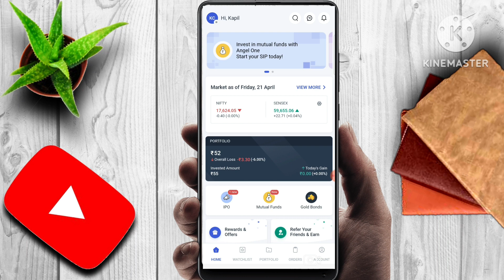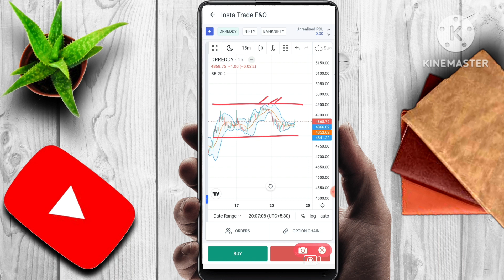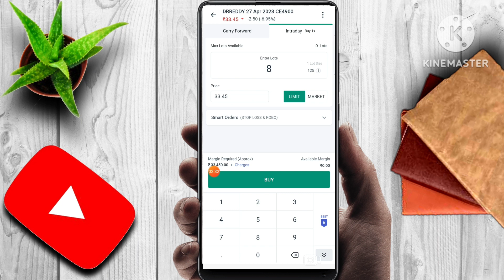DR REDDY SHARE NEWS | LATEST STOCK MARKET NEWS